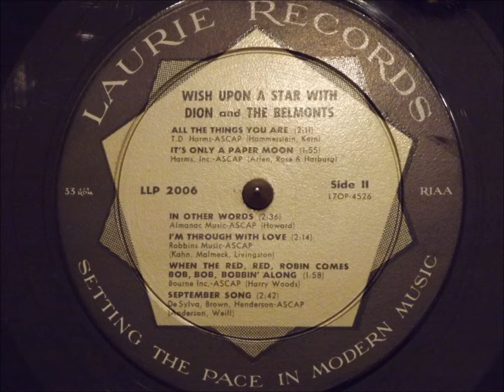Dion and The Belmonts - September Song - Great Rendition of an Old Classic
This is beautiful